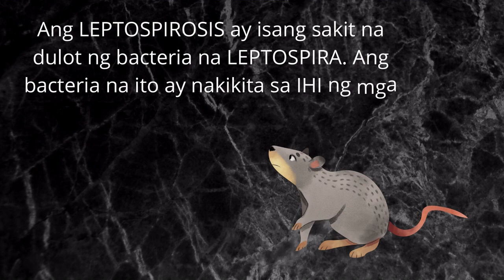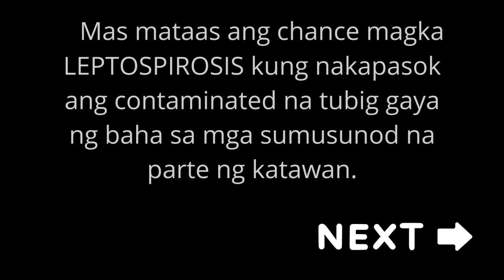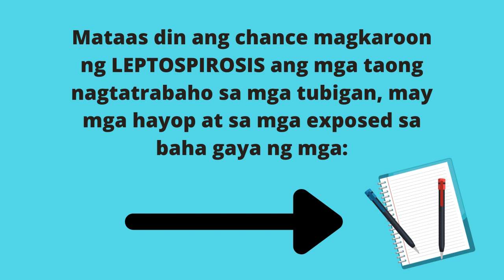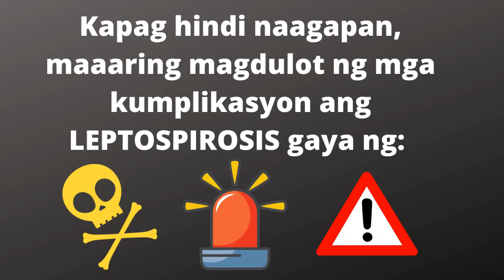ANO ANG LEPTOSPIROSIS??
-Ang LEPTOSPIROSIS ay isang sakit na dulot ng bacteria na LEPTOSPIRA. Ang bacteria na ito ay nakikita sa IHI ng mga infected na hayop gaya ng DAGA.

Hemodialysis channel